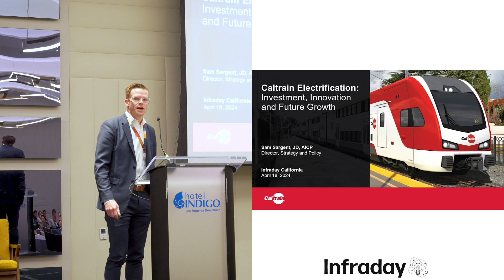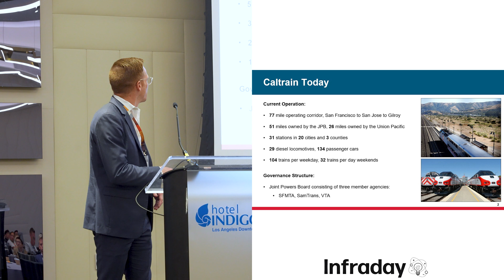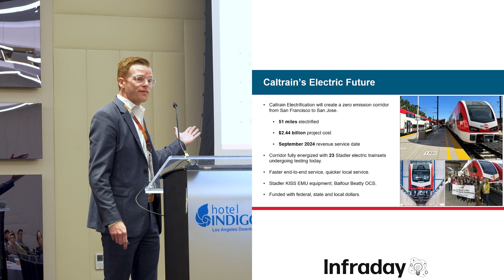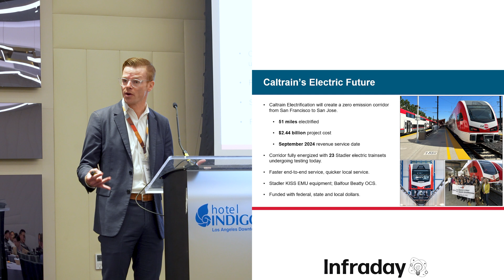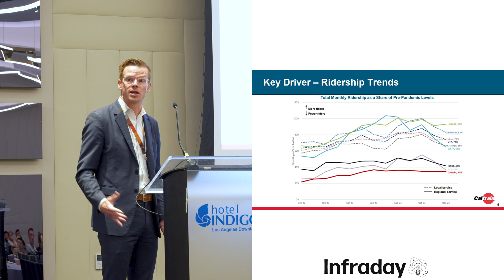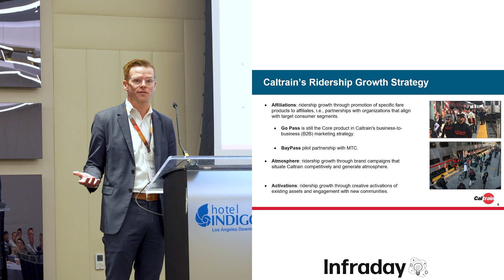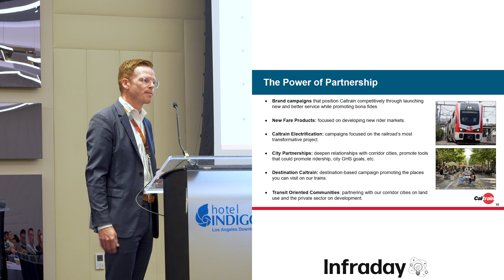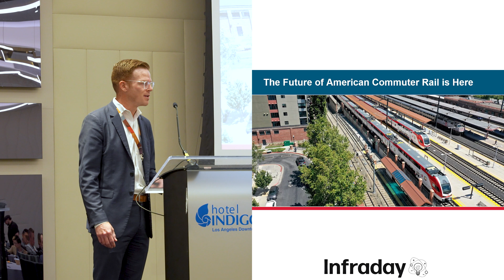Caltrain Electrification: Investment, Innovation, and Future Growth!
Caltrain’s electrification program will transform the Bay Area’s commuter railroad into a faster, more efficient, and sustainable service while advancing equity between San Francisco, San Jose and Gilroy. Electrification will enable Caltrain’s 2040 vision of increased service, improved travel times, and even higher levels of reliability. At the same time, the completion of this $2.44 billion program may also accelerate Caltrain’s ridership and revenue growth during a time of great need and slow recovery in the region. Caltrain’s major investments in capital and operations, along with robust community and business partnerships, may serve as a model for other recovering transit operations in California.

Presenter:
Sam Sargent, Director, Strategy and Policy, Caltrain